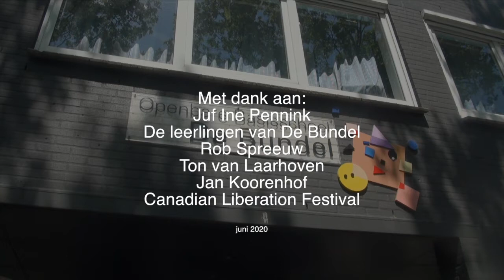BS De Bundel schildert paneel voor tentoonstelling 75+1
Leerlingen van basisschool De Bundel hebben hun idee geschilderd over oorlog: vliegtuigen, parachutisten als pluisjes van een paardenbloem en steeds donker wordende wolken. Rob Spreeuw en Ton van Laarhoven van het Canadian Liberation Festival haalden het manshoge paneel op en zorgden dat deze tot mei volgend jaar in de opslag staat. Tegen die tijd zullen veel meer basisscholen hun paneel hebben gerealiseerd.